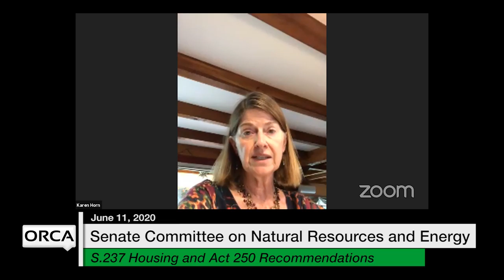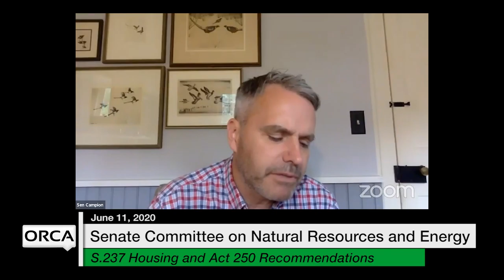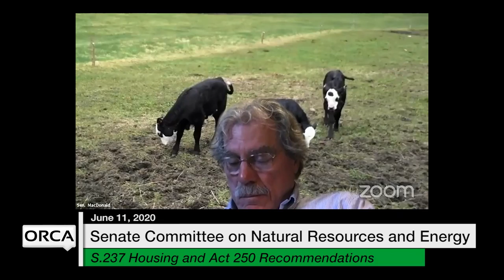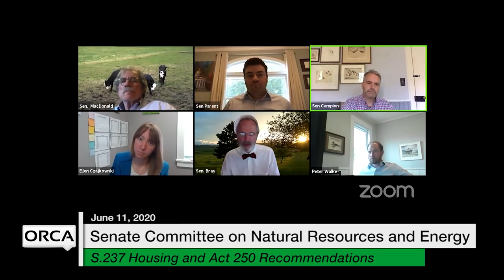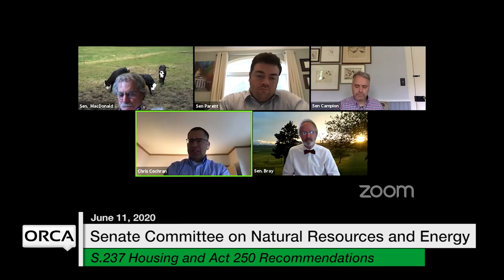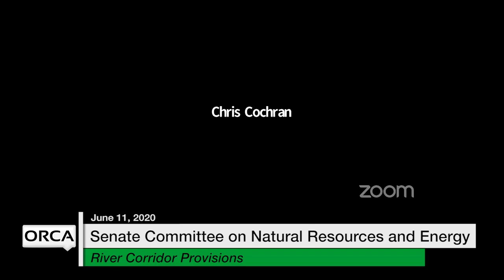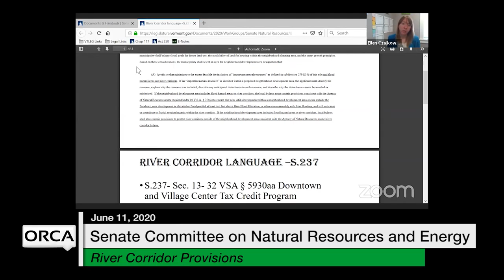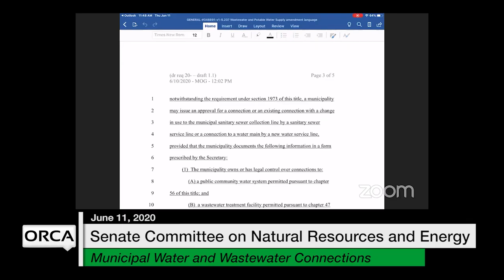Vermont State House - S.237, River Corridor, Municipal Water and Wastewater Connections 6/11/2020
S.237 Housing and Act 250 Recommendations, River Corridor Provisions, Municipal Water and Wastewater Connections 6/11/2020